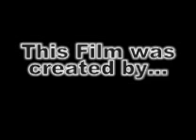Puppy pics of the Archer dog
This all about my dog. He is called Buster, he is 1yr old. My mum and dad got him as a surprise.